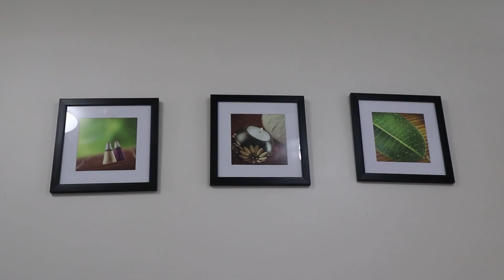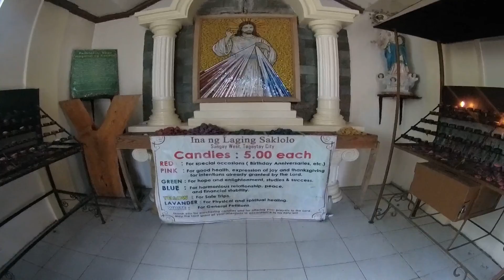smdc tagaytay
may 2022